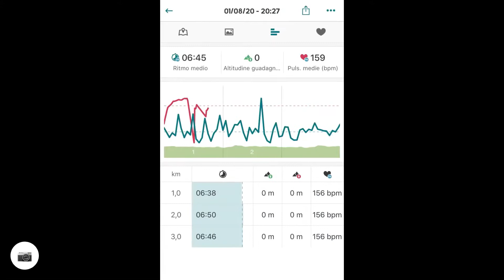Terzo test di corsa lenta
Dragoncello. 3 km